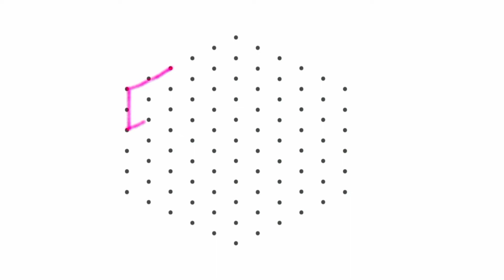Sri ram navami rangolis with dots nd very simple | Best collections for sri ram navami.